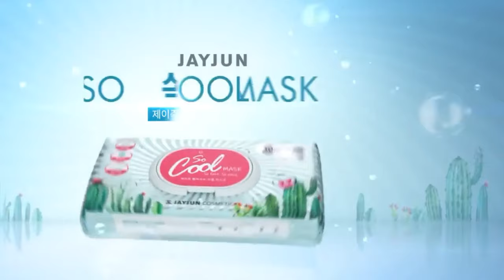카라타 에리카 Karata Erika 唐田えりかの愛い 18년도 CF영상 소장각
카라타 에리카 Erika  2018 CF영상 3편을 준비했어요 많은 응원 사랑 부탁 드리고
눈과 마음 힐링 하세요